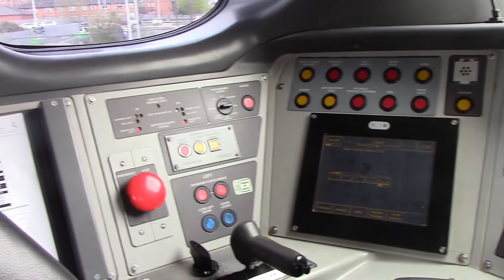Trains at Crewe 14/4/2022